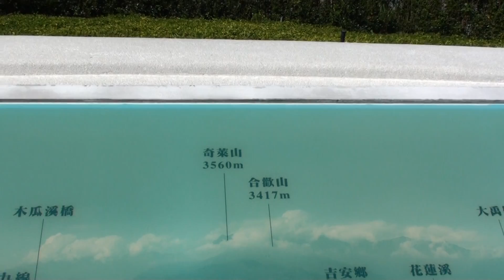從花蓮遠雄悅來飯店看向白雪覆蓋的合歡山及奇萊山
2012年1月28日中午12點08分在花蓮遠雄悅來飯店拍攝